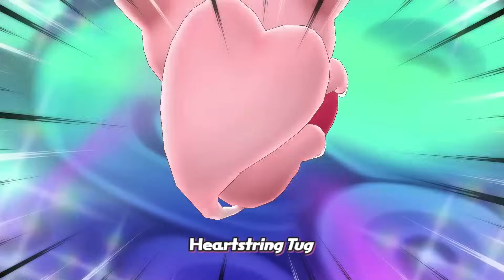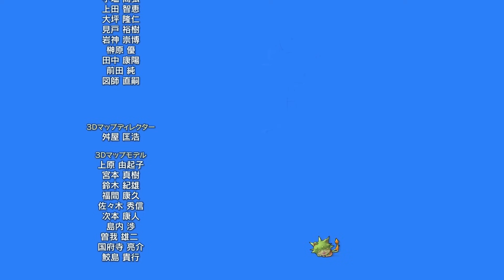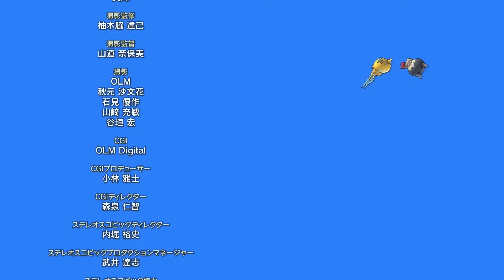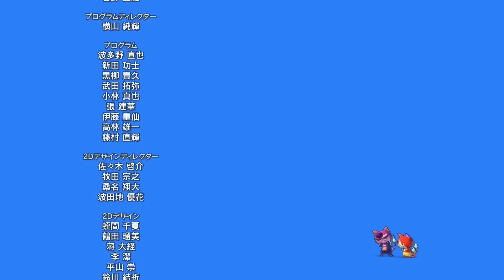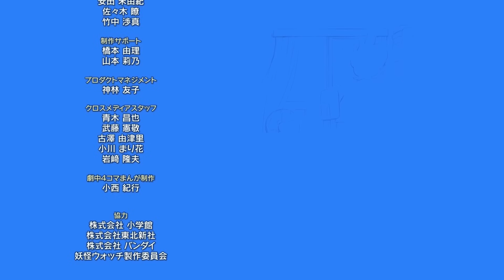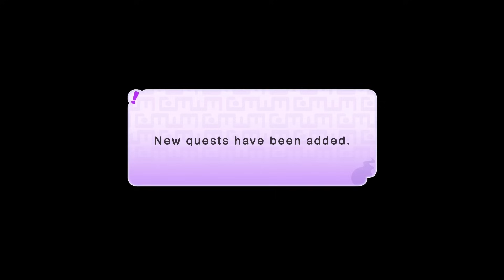Yo-Kai Watch 1 HD Nintendo Switch Part 13 MCKRAKEN FINAL BOSS English Gameplay Walkthrough